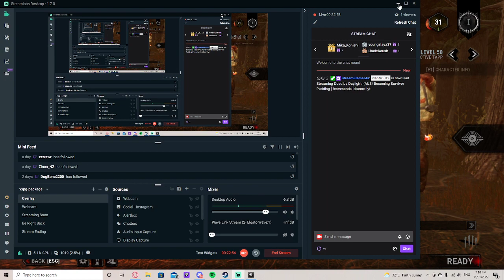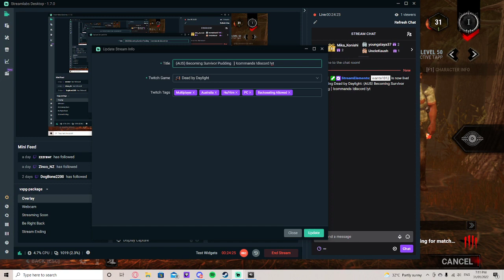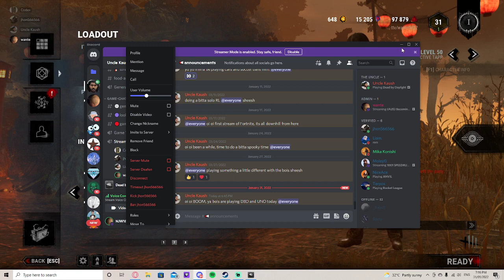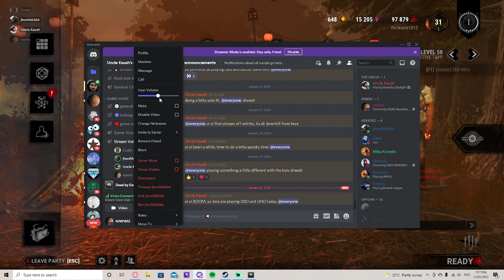Becoming Survivor Pudding | Dead by Daylight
My internet crashed at the end of this, got back on 40 mins later and streamed Goose Goose Duck and Uno, this will be posted straight after this vid